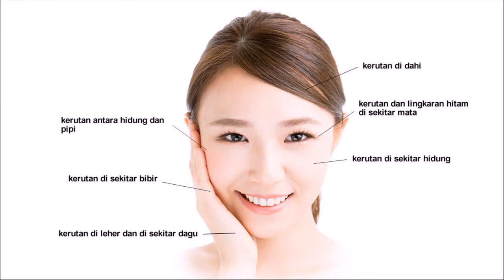Skincare untuk Anti Penuaan Atasi kerutan pada semua jenis kulit wajah Tangerang Selatan